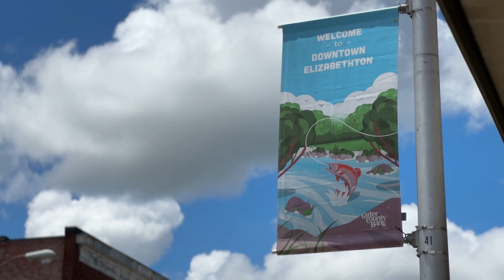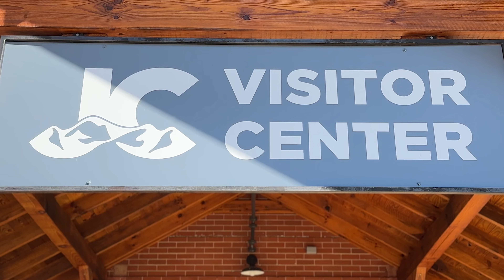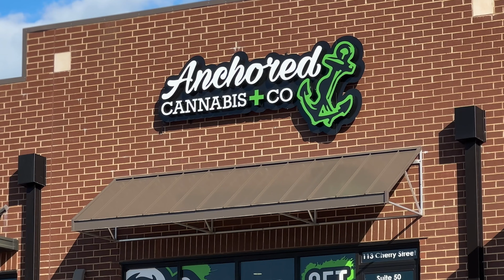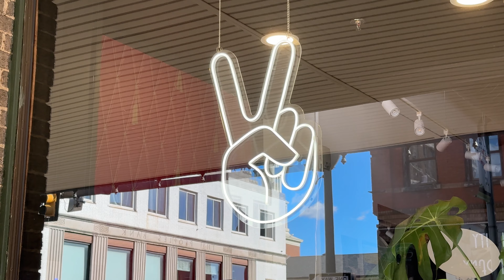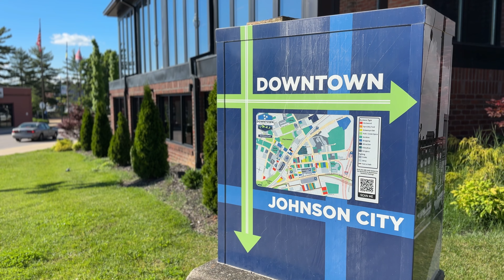Biking a Historic Rail Trail in Eastern Tennessee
Go with me as I explore the Tweetsie Trail, a historic rail trail that connects Johnson City and Elizabethton, Tennessee. Enjoy beautiful, rugged mountain scenery and cross over an iconic pedestrian bridge, safely traveling above the vehicle traffic below. We'll also take time out to tour a classic covered bridge and enjoy a Weir dam in downtown Elizabethton. The Tweetsie Railroad once ruled these parts; today it's cyclists, walkers and runners who get to enjoy the scenic path between these charming cities in northeastern Tennessee.

I explore, review and rate bike trails on this channel...and hopefully find a little joy in the journey.

0:00 Intro
1:20 Johnson City, TN
4:23 Music Video
9:19 Responding to Comments
11:08 Elizabethton, TN
14:00 Trail Details
16:55 Freddy's Steakburgers
17:24 Covered Bridge & Weir Dam
20:03 Star Rating